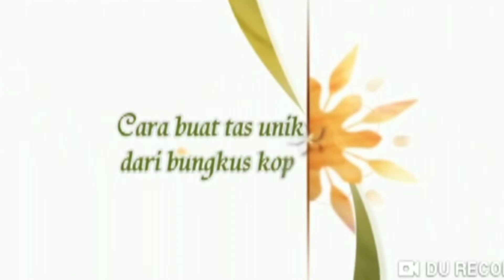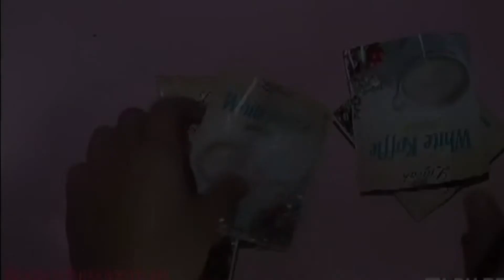Vlogologi : Pembelajaran Konstruktif dan Kontekstual (Psikologi Pendidikan)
Video ini adalah karya hasil mahasiswa psikologi pendidikan